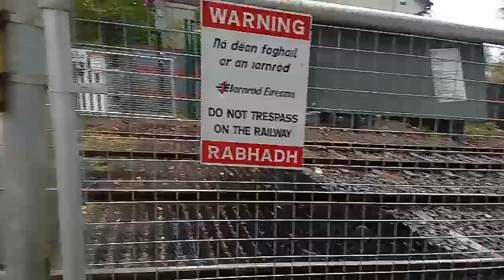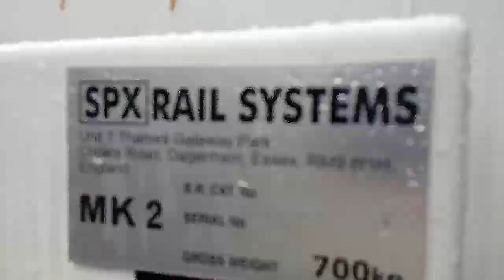Sydney Parade Crossing. 11/05/18.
I've only been here once or twice so it was interesting to film here. Sit back, relax and enjoy.